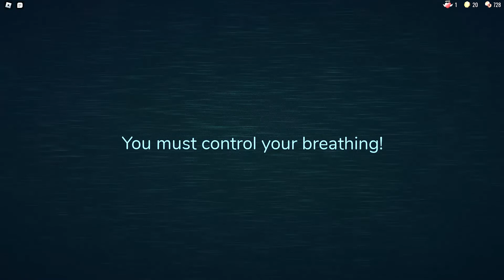Doors live stream again! did i beat it??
psst! i made it to 100